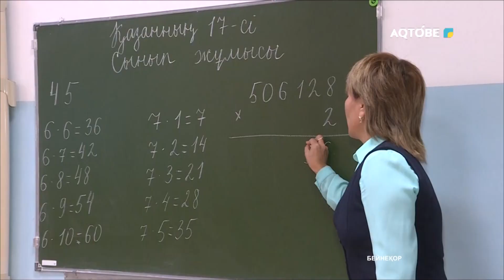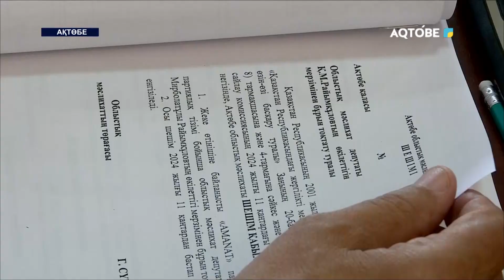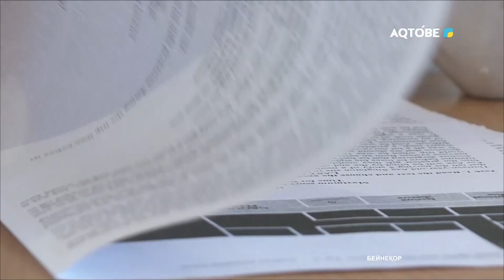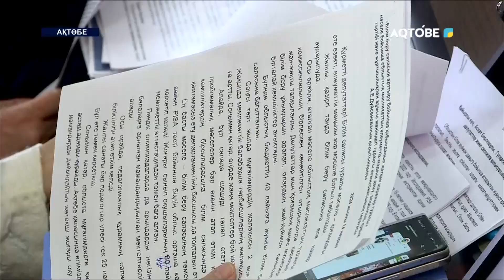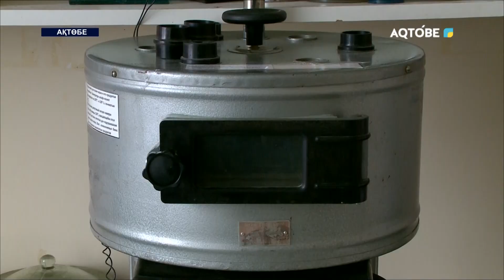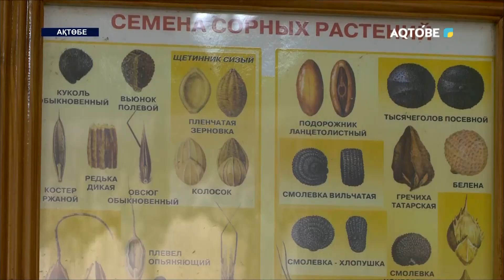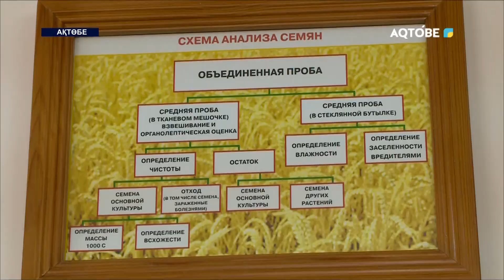Апта тынысы 18.03.2024 жыл